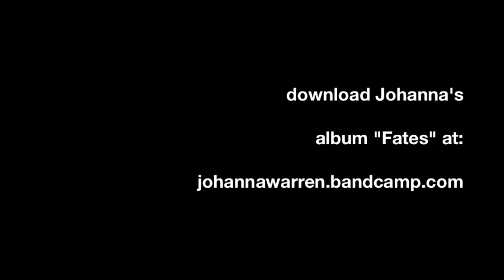In Your Town: Johanna Warren, Acoustic Performance and Interview: Both Worlds and My Storm.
Johanna Warren gives a take on why she's an ally, as well as performs Both Worlds and My Storm, part of the Ally Coalition's In Your Town video series.